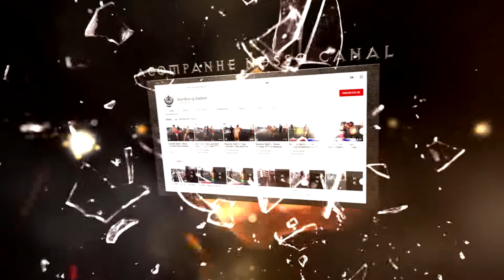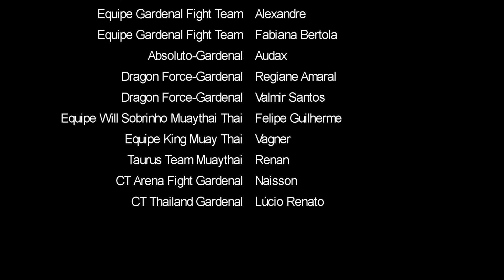Skull Girls - Gabi Cabral(Pitbull Thai) X Paula Carolina(Muaythai Ilha Bela)| 61 Kg